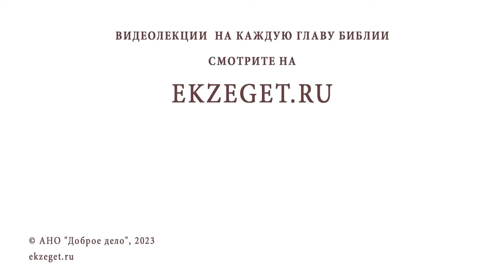ОРИГИНАЛЬНЫЙ СПОСОБ БОРЬБЫ С БЕССОННИЦЕЙ! Протоиерей Игорь Фомин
Слово Христово да вселяется в вас обильно, со всякою премудростью; научайте и вразумляйте друг друга псалмами, славословием и духовными песнями, во благодати воспевая в сердцах ваших Господу.

К Колоссянам 3:16